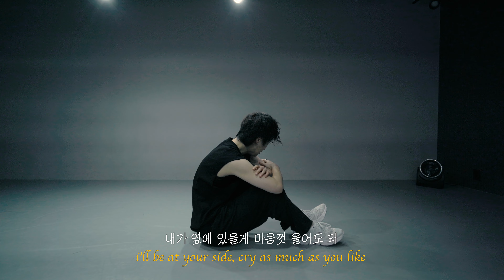[Choreography] 선우정아(SWJA) - 도망가자(RUN AWAY) | 안무 WHISTLE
이 노래를 듣고 얼마나 많은 사람이 울었을까.
그리고 얼마나 많은 사람을 살렸을까.

안무 | 허휘슬
장소 | @DANCE FROMZERO
편집 | 허휘슬